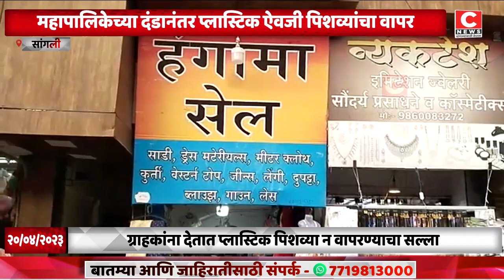महापालिकेच्या दंडानंतर हमेश सेल कडून प्लास्टिक ऐवजी पिशव्यांचा वापर…Iसी न्यूज